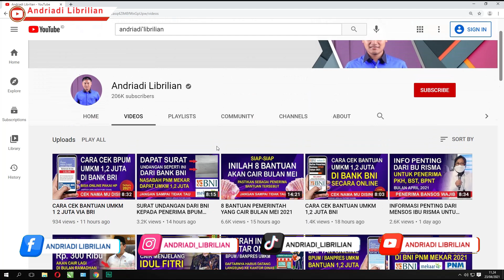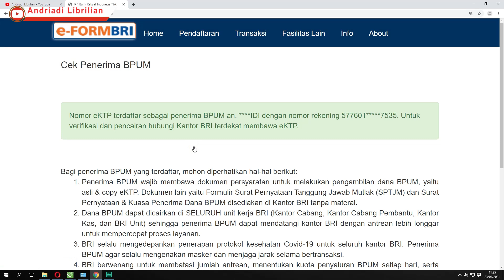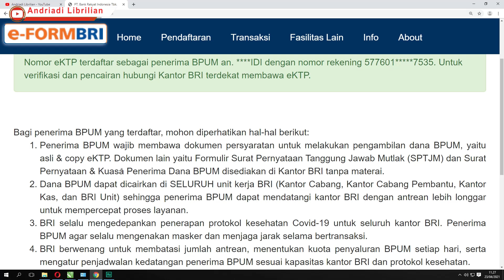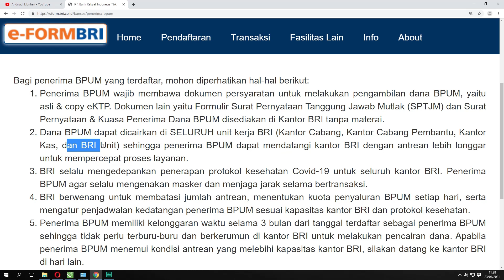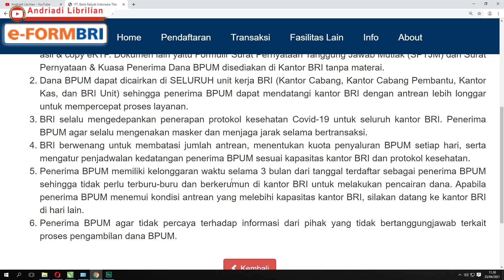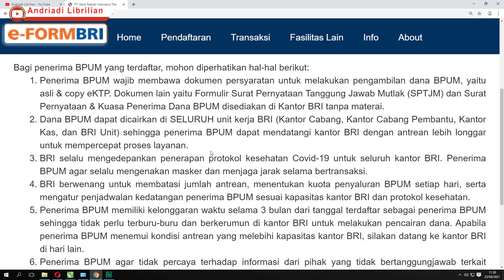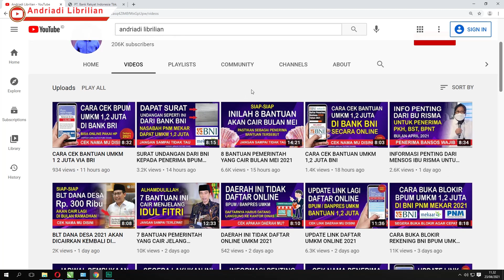INFO PENTING HARI INI TERKAIT BANPRES UMKM 1,2 JUTA DARI BANK BRI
Assalamualaikum, Apakabar teman teman semua, kali ini saya membagikan informasi INFO PENTING HARI INI TERKAIT BANPRES UMKM 1,2 JUTA DARI BANK BRI, Semoga Informasi ini bermanfaat buat teman-teman semua, Terimaksih Sudah Menonton, Semoga Bermanfaat